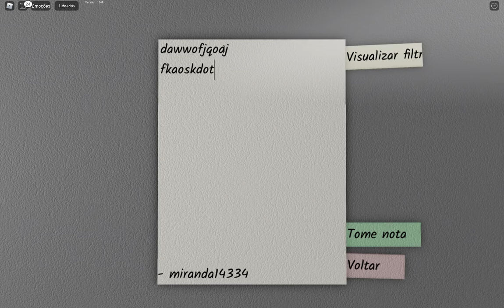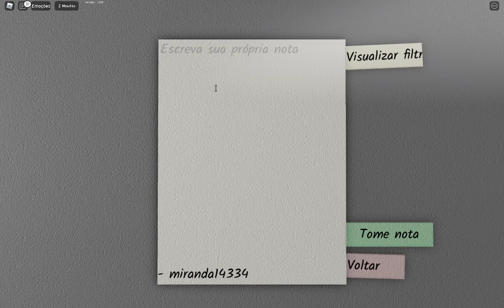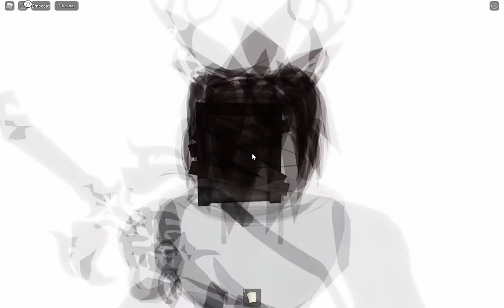Roblox Write a Letter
dsadsalkçdsjklfçdjkglfçdsjkfldçgfd
gjfkdhlçgjfkdlhçgfdkhgfd
hgfdhgf